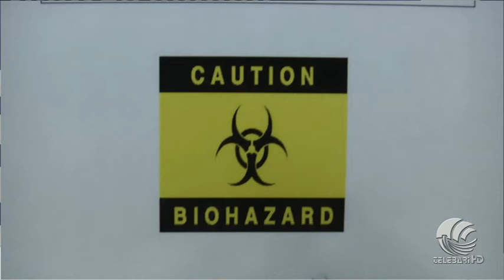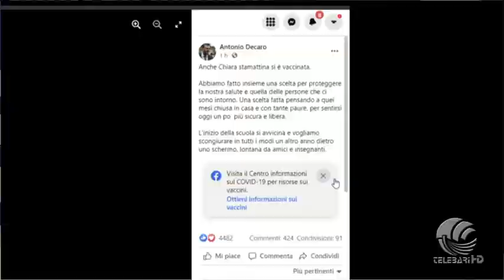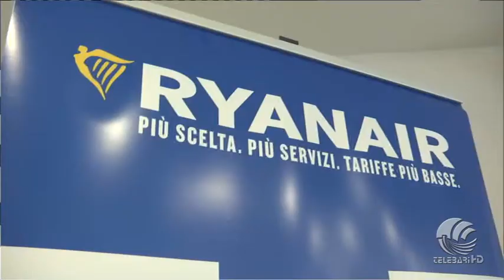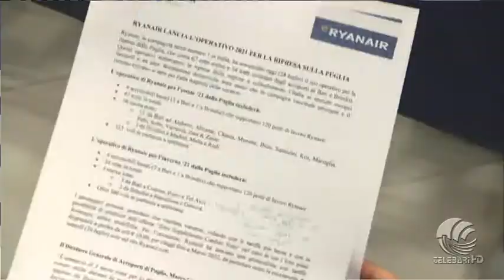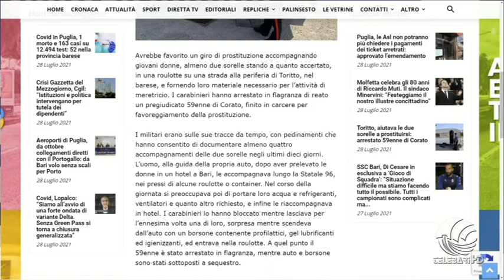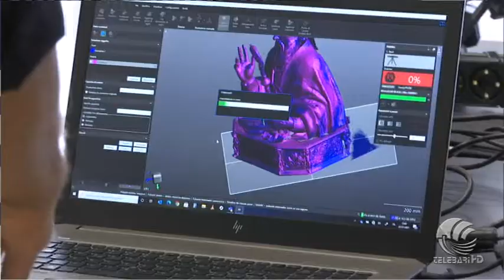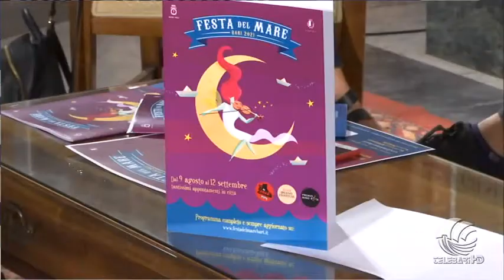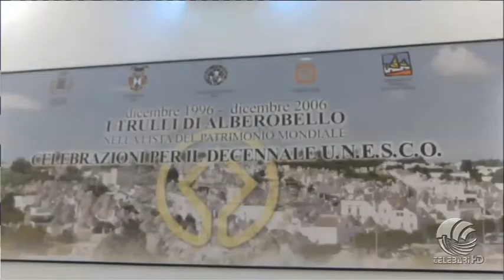TG Telebari mattina 28 07 21